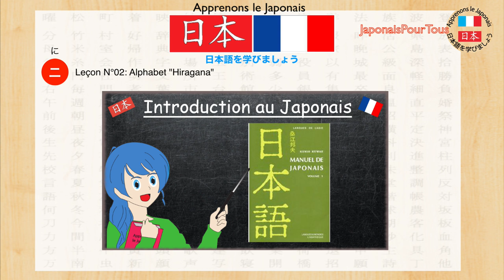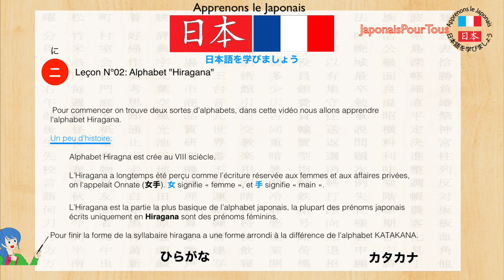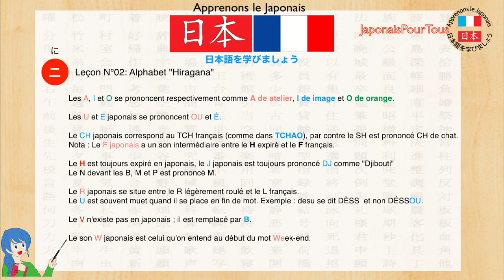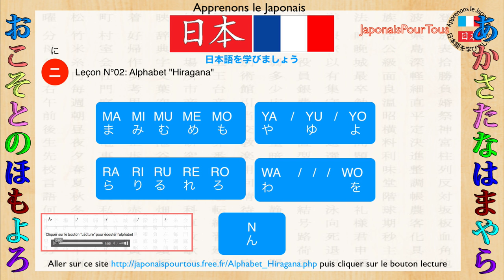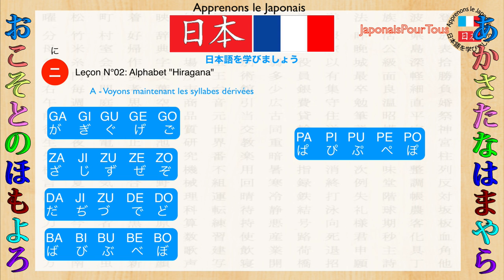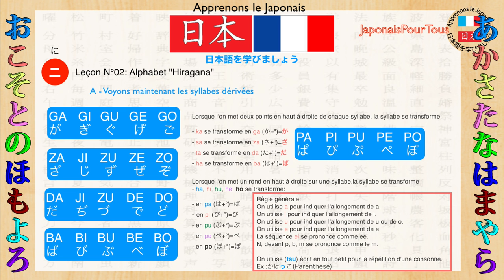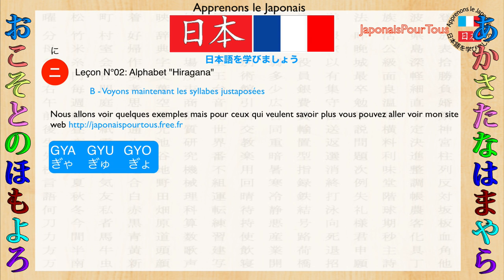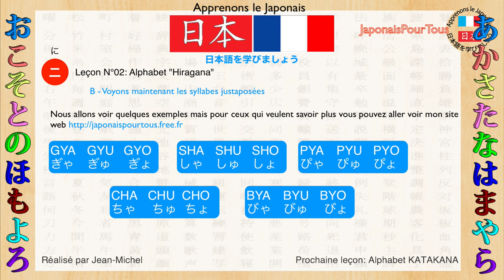Japonais - 02 - Alphabet Hiragana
Sur cette vidéo, comme pour toute langue nous allons découvrir ensemble l'apprentissage du premier alphabet en japonais, eh oui pour bien comprendre l'alphabet Japonais, nous avons deux alphabets à connaître (Hiragana et Katakana).
l'alphabet Katakana fera parti de la prochaine leçon.

Votre formateur: Jean-Michel ROSEE